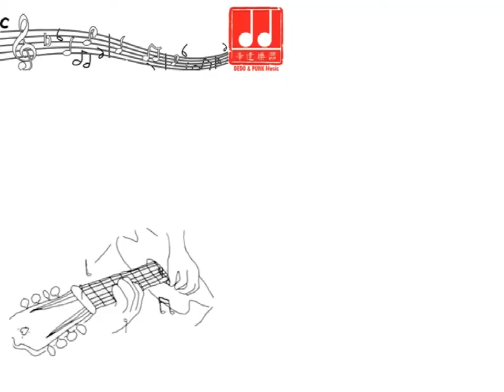Rabbit Guitar Wood Stand Promotion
New released wood guitar stand
Rabbit shape
Multiple wood material, various choice
Small Package, easy to carry